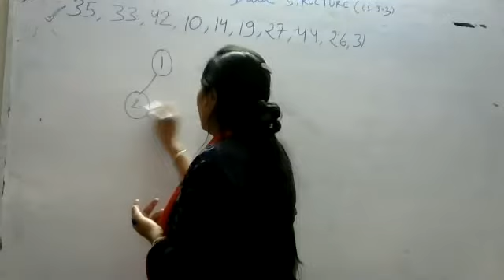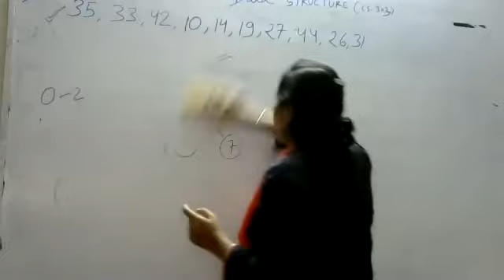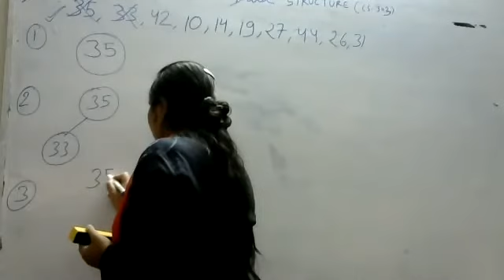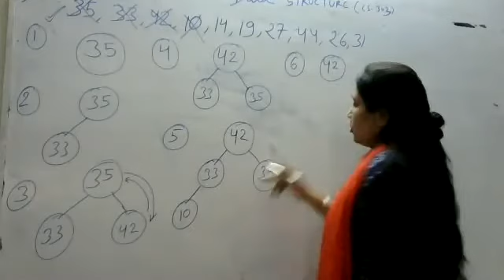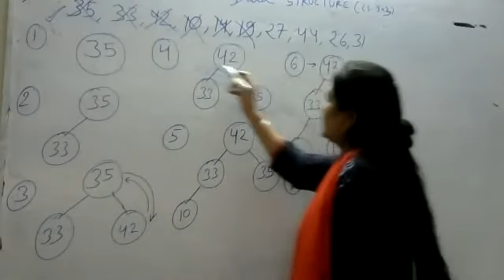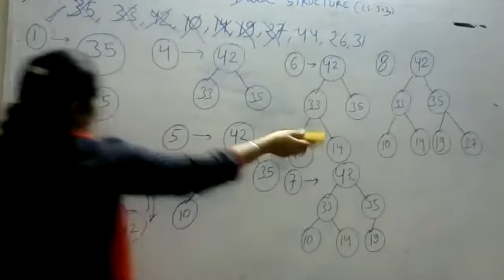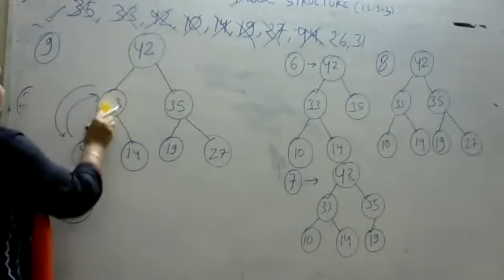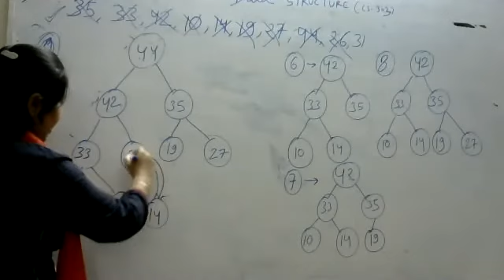heap example 1